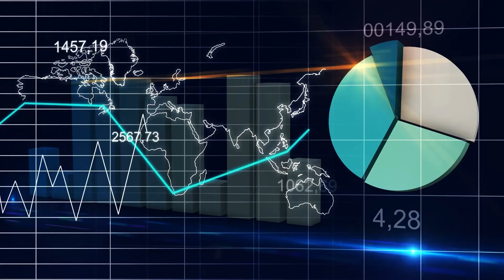🤟👽VAMOS a CAMBIAR NOSOTROS junto al MUNDO - Proyecto ADAM 🙉💥⚡🔥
DAME CLICK 🙉💥🤟👽